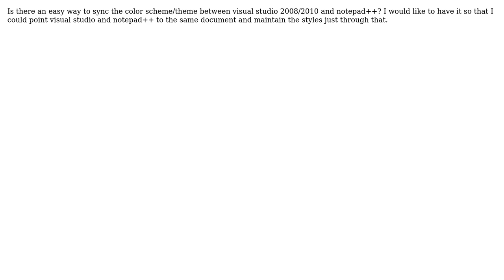Software Engineering: Visual Studio Notepad++ Sync Color Schemes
With thanks & praise to God, and with thanks to the many people who have made this project possible! You are responsible for your own actions.